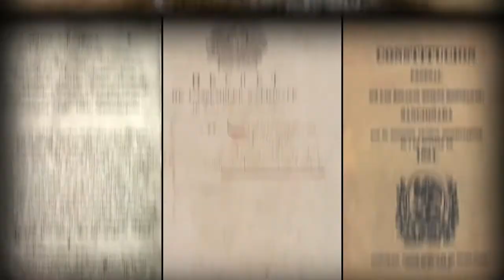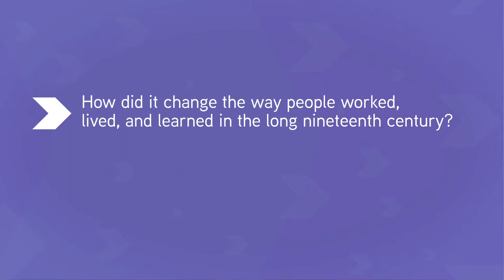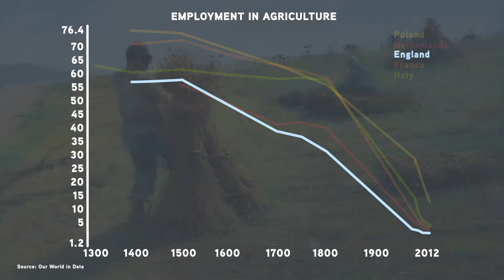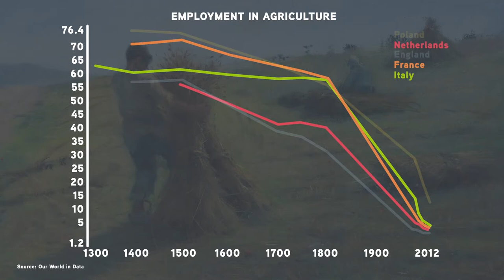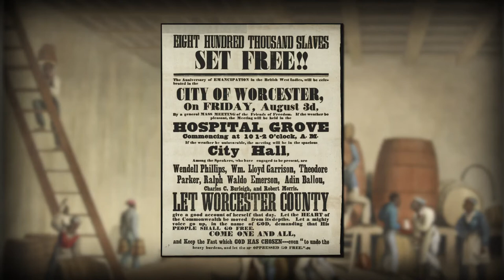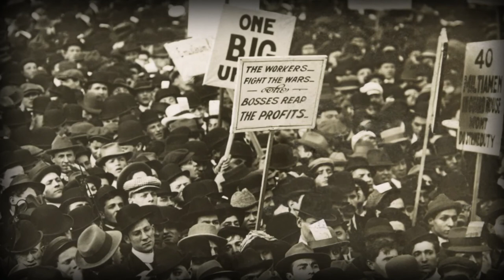1200 5.0 Unit 5: Overview | World History Project | Life Today History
1200 5.0 Unit 5: Overview | World History Project | Life Today History